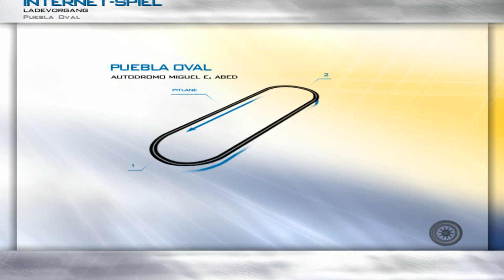VRTCC 13 - Rennen 1 - Interlagos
Lauf 1&2 der 13. Saison der VRTCC in Interlagos.